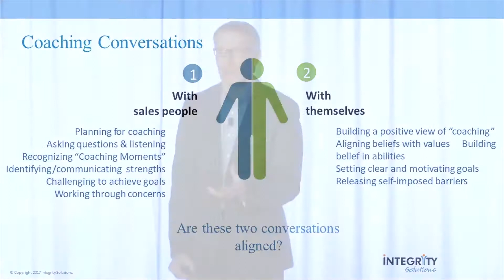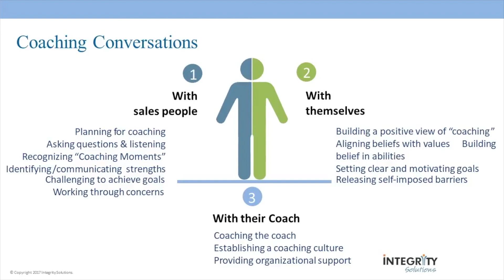Sales Coaching: The Three Critical Conversations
What does sales coaching actually look like in your organization? Are you just reviewing pipeline and forecasts? Are they formal, infrequent sit-downs? You can get better outcomes with a focus on more frequent  "coaching moments" and two other critical conversations that are just as important as the conversations between coach and salesperson. Bruce Wedderburn at the 2017 Sales Force Productivity Conference.